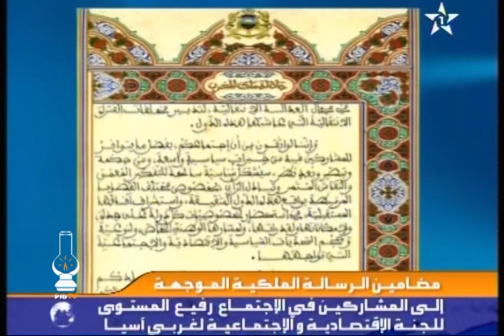عبد الله بها والرسالة الملكية